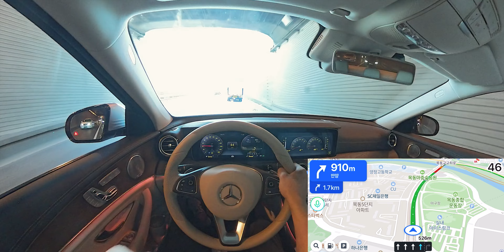[운전연수] 🚗 빠르게 달리기가 두려운 초보가 가장 좋아하는 코스 / 초보 도로연수 나혼자탄다 / Driving Tips / Driving Training / Beginner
운전관련 궁금한부분 연락주시면 참고하여 영상으로 올려드립니다
나 혼자 탈 수 있는 그날을 위해!!

카카오톡 ID : youtube..

운전이 어렵다는 편견을 깨고
다양한 영상으로 다가갈수 있도록

(( 콜라보,  브렌드제휴, 광고제안 언제든 환영입니다 ))